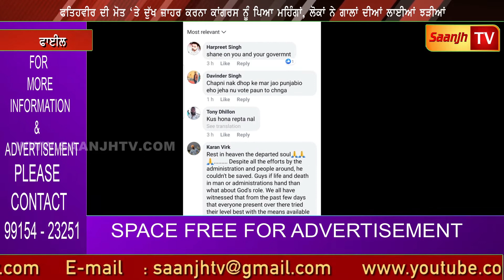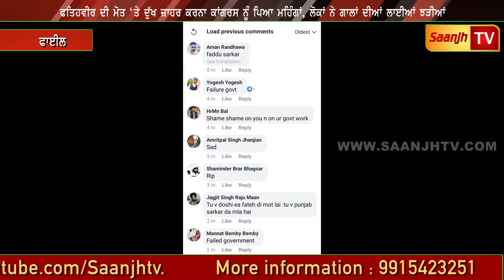ਫਤਿਹਵੀਰ ਦੀ ਮੋਤ 'ਤੇ ਦੁੱਖ ਜ਼ਾਹਰ ਕਰਨਾ ਕਾਂਗਰਸ ਨੂੰ ਪਿਆ ਮਹਿੰਗਾਂ, ਲੋਕਾਂ ਨੇ ਗਾਲਾਂ ਦੀਆਂ ਲਾਈਆਂ ਝੜੀਆਂ